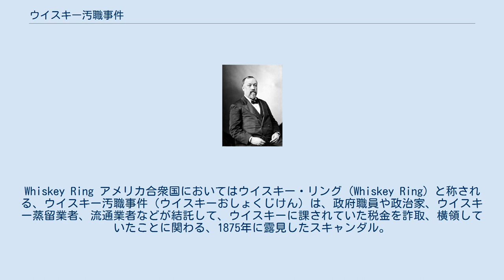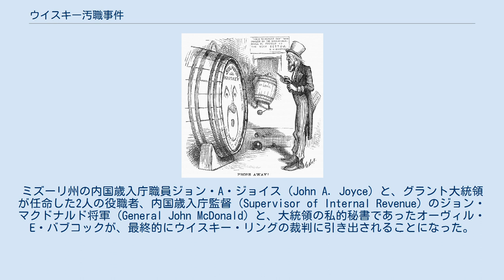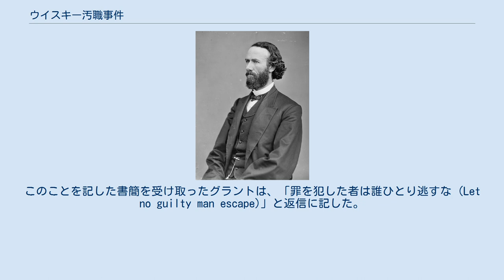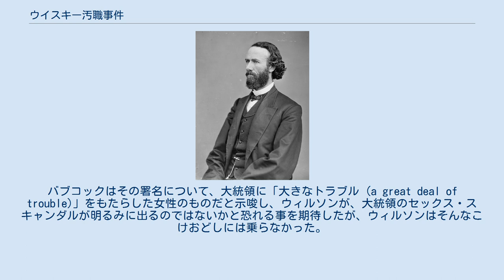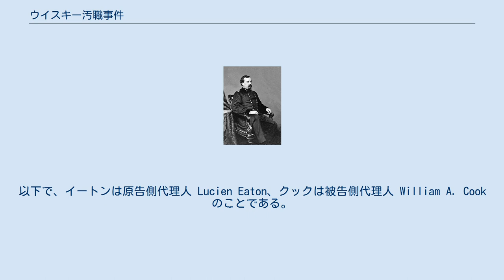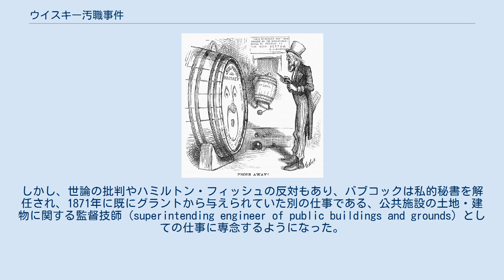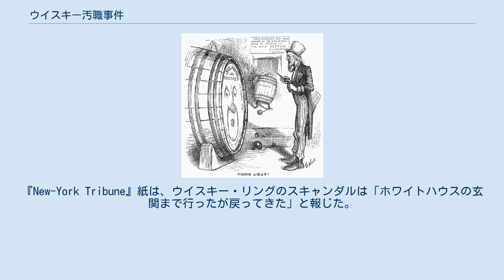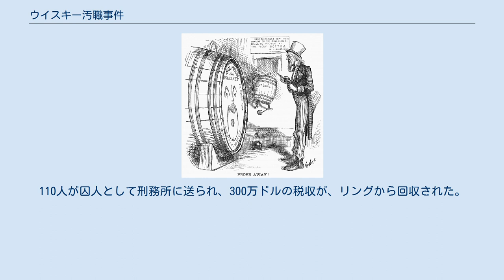ウイスキー汚職事件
Whiskey Ring アメリカ合衆国においてはウイスキー・リング (Whiskey Ring) と称される、ウイスキー汚職事件（ウイスキーおしょくじけん）は、政府職員や政治家、ウイスキー蒸留業者、流通業者などが結託して、ウイスキーに課されていた税金を詐取、横領していたことに関わる、1875年に露見したスキャンダル。
ウイスキー・リングは、セントルイスで始まり、シカゴ、ミルウォーキー、シンシナティ、ニューオーリンズ、ピオリアでも組織された。
組織が捕捉されるより前に、一軍の政治家たちが、蒸留酒に課されていた何百万ドルもの連邦税を吸い上げていた。
この仕組みには、蒸留係、精溜係、計測係、在庫管理係、内国歳入庁職員などが関わる、広範囲の賄賂のネットワークが関わっていた。
 1875年、アメリカ合衆国財務長官ベンジャミン・ブリストウは、財務省外の秘密工作員を用いて、大統領や司法長官の知らないうちに、緊密に結びつき、政治的な力ももっていたリングを破り、5月10日に全国各地で一連の強制捜査を実施した。
裁判はミズーリ州ジェファーソンシティで10月から始まり、最終的に110件の判決が下され、3百万ドル以上の税金が国庫に回収された。
大統領ユリシーズ・グラントは、かつてミズーリ州選出の合衆国上院議員だったジョン・B・ヘンダーソン将軍を、一連の裁判における特別検察官に任命したが、ヘンダーソンはグラント大統領が起訴内容に介入したことに抵抗したため、解任されてしまう。
 グラントは、ヘンダーソンに代えて弁護士ジェームズ・ブロードヘッドを後任に据えた。
 多くの人々にとって、ウイスキー汚職事件は、南北戦争後に全国的に権力を握った共和党政権下の腐敗の象徴と映った。
大統領の私的秘書役だったオーヴィル・E・バブコック将軍はリングの一味と目されており、そのため、直接リングに関わってはいなかったものの大統領も同様と見られ、共和党の腐敗を象徴するものと思われ、その後、スキャンダルが戦争長官ウィリアム・ワース・ベルナップにも及ぶと、その認識はさらに強化された。
ウイスキー・リングのスキャンダルは、共和党による他の職権欄用への批判とともに、南北戦争後のレコンストラクション（再建）の時期の全国的な疲弊を拡大させ、それはグラントが大統領職を離れ、1877年の妥協が成立するまで続いた。
 グラント大統領の私的秘書だったオーヴィル・E・バブコック。
 1875年のウィスキー汚職事件は、グラント政権を襲った最悪にして最も有名なスキャンダルであり、これを暴いたのは、財務長官ベンジャミン・ブリストウと、ジャーナリストのマイロン・コロニー (Myron Colony) であった。
中西部では、リンカーン大統領の頃からウイスキーの蒸留業者たちの課税逃れが横行していた。
ウイスキーの蒸留業者たちは、財務省の職員に賄賂を贈り、収賄側はその見返りとして税逃れを見過ごし、その金額は年間200万ドルにも上るものと見られていた。
収賄側の職員たちは、1ガロンあたり70セントと定められていた税金を収納せず、不法に得られた差分を蒸留業者たちと山分けしていた。
リングの元締めたちは、蒸留係、精溜係、計測係、在庫管理係、内国歳入庁職員、財務省職員などを、抱き込んだり、強要したり、恐喝したりしながら、全体の動きに巻き込んでいった。
 1875年1月26日、ブリストウはグラント大統領の指示も受けた上で、2月15日に各地の様々な現場で一斉摘発を行うことを内国歳入庁の職員たちに命じた。
この命令は、腐敗した職員には知らされず、彼らの悪行は捜査者たちによって明るみにされるはずであった。
その後、グラントは、この命令を無効にしたが、それは、事前に期日を予告することが、リングの元締めたちに証拠隠滅の機会を与え、事態が危うくなりかねないという判断からであった。
ブリストウ長官の命令を、グラントが取消したことは、後に、グラント自身が捜査に介入したのだという噂を生むことになった。
もちろん、監督者を移動させることは、リングに混乱を生じさせることになったであろうが、リング内部の動きの証拠を掴み、加害者たちを告訴するためには、文書など確たる証拠が必要だった。
ブリストウは、臆することなく調査を続け、マイロン・コロニー...